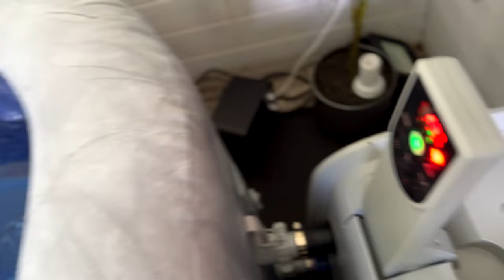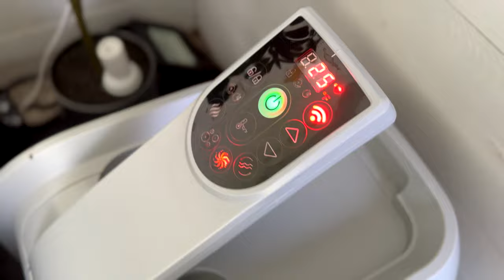Bestway LAY-Z-SPA l San Francisco HydroJet Pro | Review | Test | Aufblasbarer Whirlpool | Deutsch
Ich teste den Bestway LAY-Z-SPA l San Francisco HydroJet Pro für 7 Personen. Er hat 3 Liegeflächen, 10 Aquajets und 180 Luftdüsen. Meiner Meinung nach der beste aufblas' Whirlpool auf dem Markt.

Der Bestway San Francisco Whirlpool bei Amazon
Weitere günstige Whirlpools
Isolierung für den Boden
Ein Getränkehalter
Der Akkusauger
Teststreifen für den Whirlpool
Desinfektion mit Wasserwechsel
Wöchentliche Reinigung
Filter im Spar set
Schaum EX
Perfekt klares Wasser
Über den Kanal:
Hallo ich bin der Mark und ich zeige euch alles aus der Welt der Videografie. Ob Tips und Tricks oder Produktvorstellungen, ich werde euch mit allem auf dem laufenden halten.

Mein Equipment :

Sony A7s ii

Samyang 35mm f2.8

ND Filter